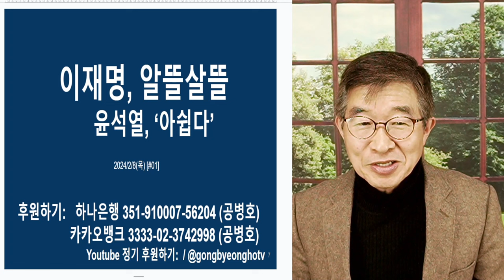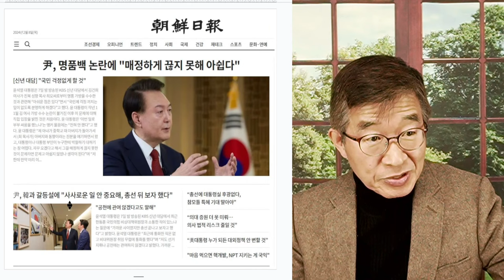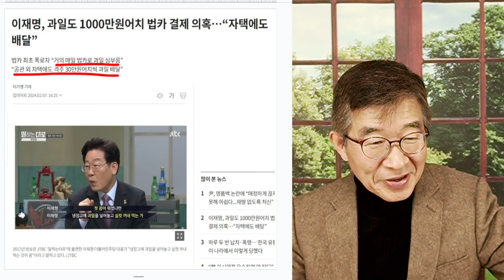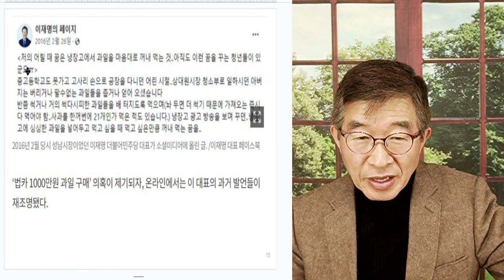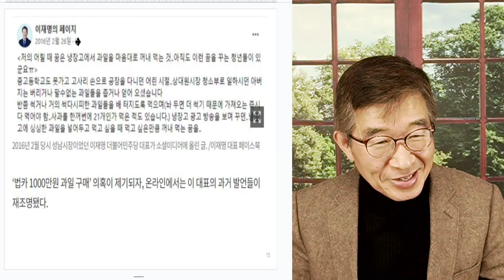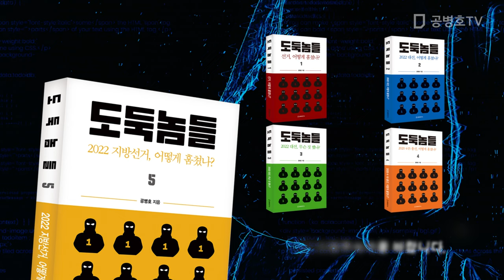이재명, 알뜰 법카 / 나랏돈, 쌈짓돈(공돈) / 밑바닥을 보다 [공병호TV]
Bitcoin : 3MTW849AkP2ftLeSK2teZHMmzLu7Z83s9U